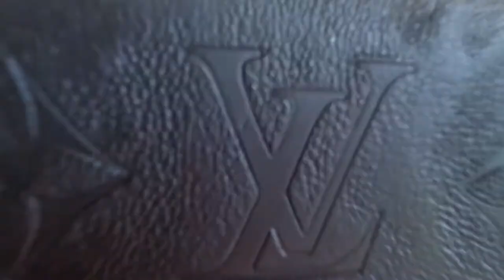3D Hanging handbag cake - Free tutorial using Sarah Valette Cake Artist structure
Here is how I make my hanging handbag cakes!

For a structure 24x18cm bake about 1.5kg of cake (find some of my best recipes in ny boutique!). Get ready some chocolate ganache, simple syrup and filling.
Better to be friend with fondant for this kind of cake!
after covering my carved cake with 2 coats of firm ganache, I've added the fondant in 3 parts :
1) the front and top of the bag
2) the back and closing top part
3) after laying down the cake on the back I've added the sides and bottom in one piece

You can find the structure and chain on my website. for special dimensions or shipping out of Australia get in touch!